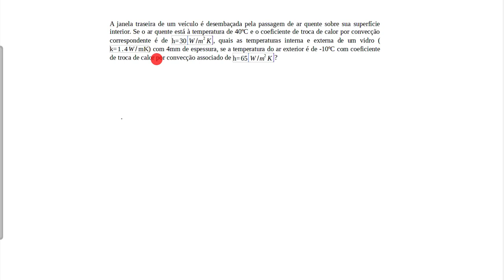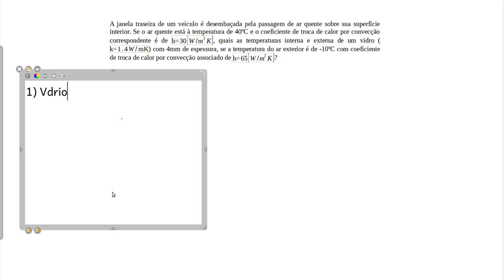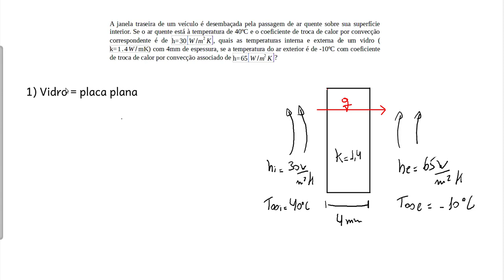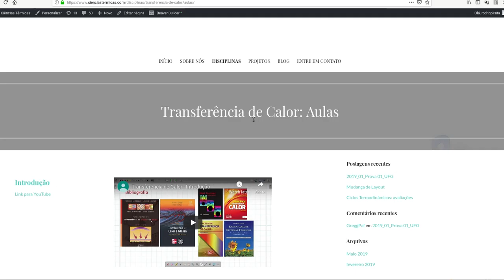Transferêcia de Calor: exercício. Incropera 7ed Ex. 3.3